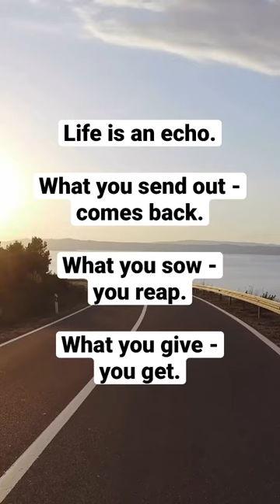And what you see in others, exists in you - Zig Ziglar